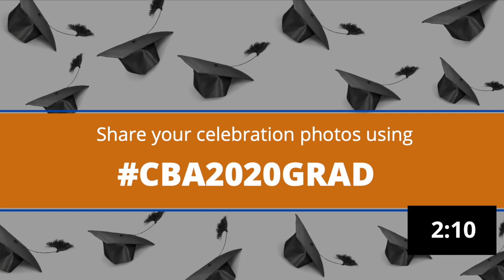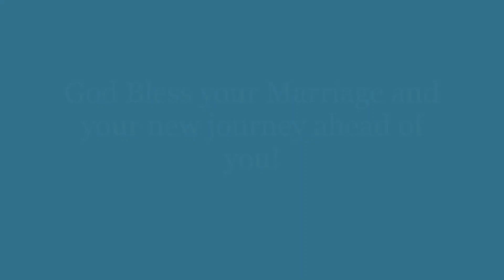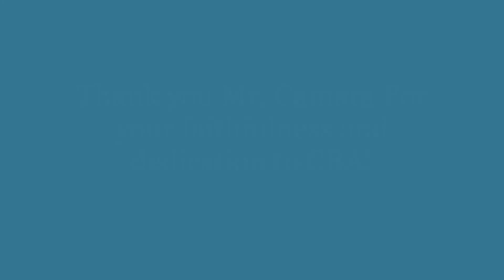Champion Baptist Academy Kindergarten and Sixth Grade Graduation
A celebration for our graduates